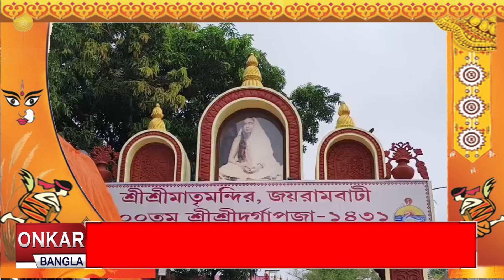জয়রামবাটি মাতৃ মন্দিরের দূর্গা পুজো